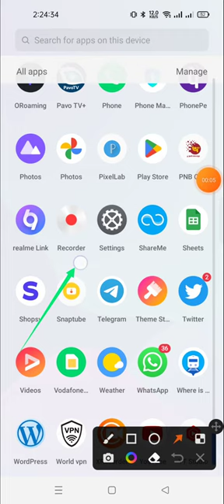how to change the date and time in realmi | how to set date and time realme